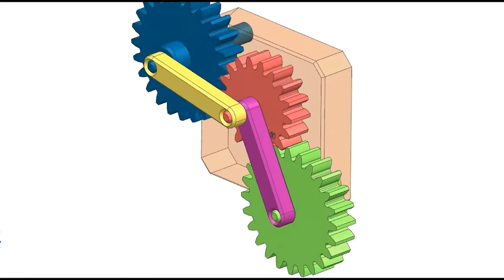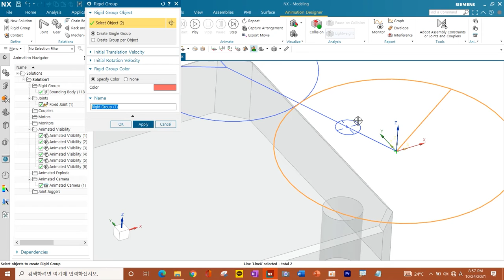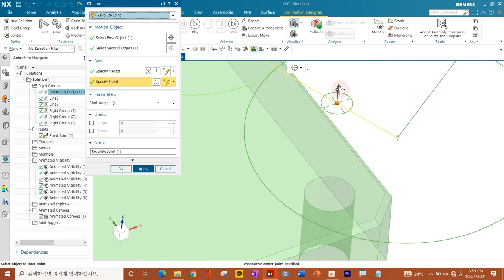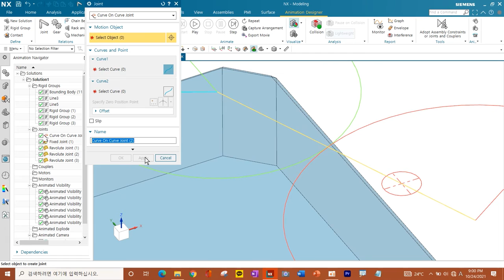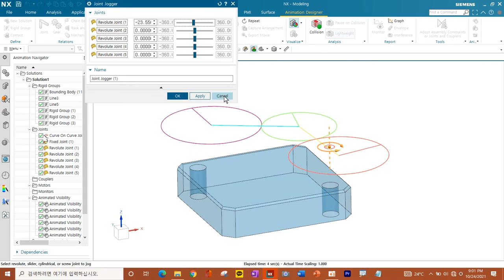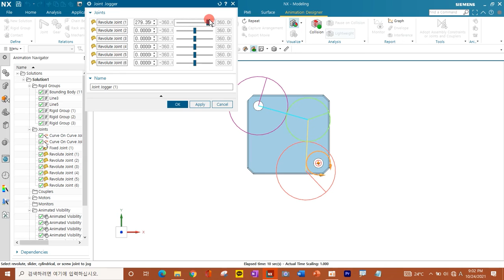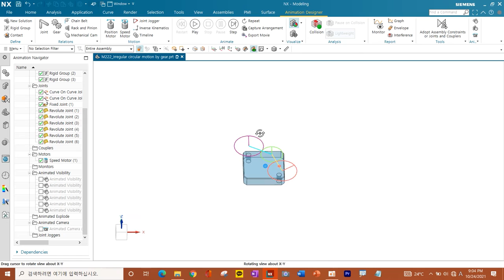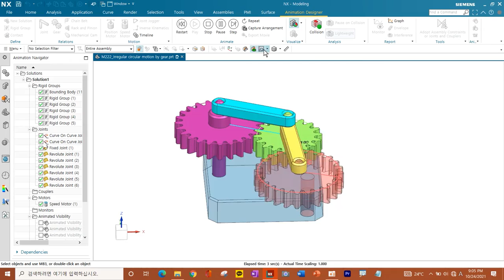NX Animation Designer; Irregular circular motion of gear; 기어의 불규칙한 회전운동 메카니즘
Download step file link;

No 222 of 507 mechanical movements.
An ordinary spur-gears moving on an eccentric center of motion,